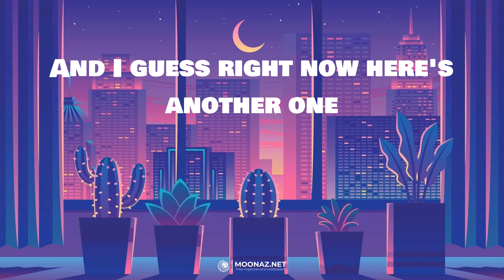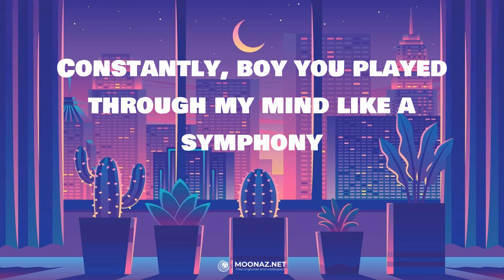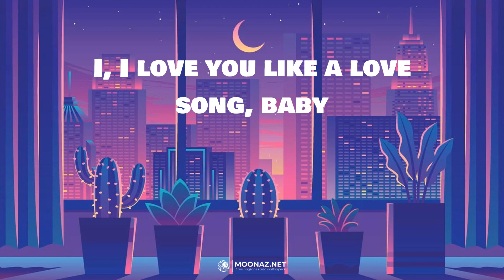Selena Gomez & The Scene - Love You Like A Love Song | LYRICS | Cruel Summer - Taylor Swift